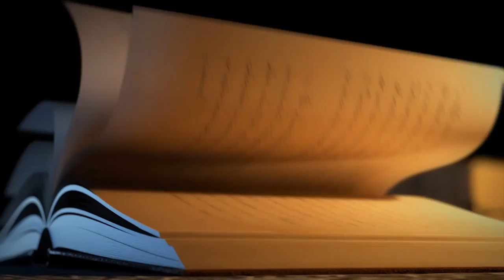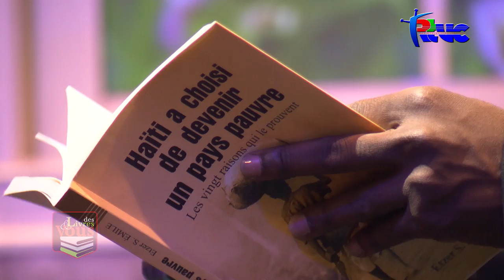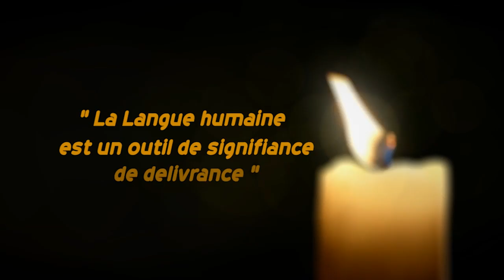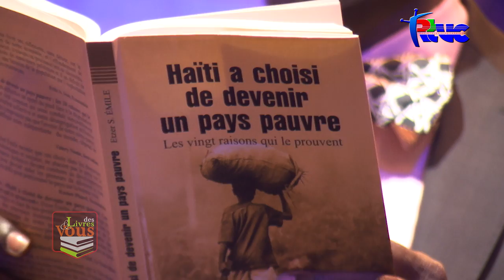"Des Livres et Vous" Etzer Emile (10 Novembre 2017)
Etzer Emile est la figure montante de l’économie en Haïti. Il propose un livre-obus « Haiti a choisi de devenir un pays pauvre. Les 20 raisons qui le prouvent ». Sur le plateau DLV, on a mis ces raisons en débat et en perspective.